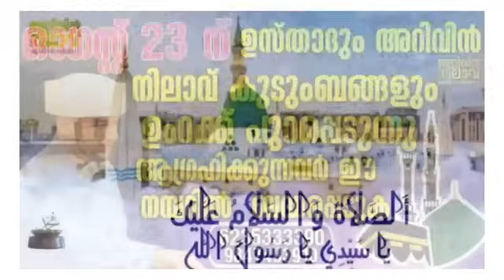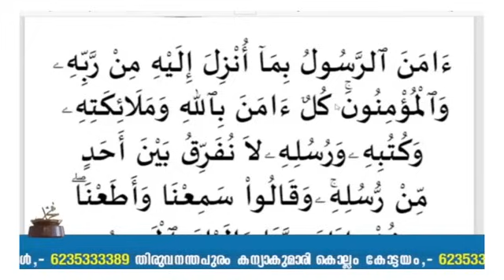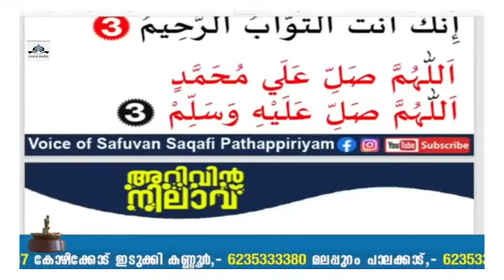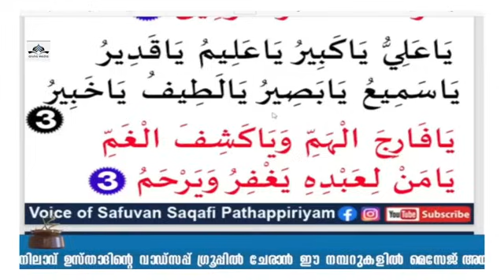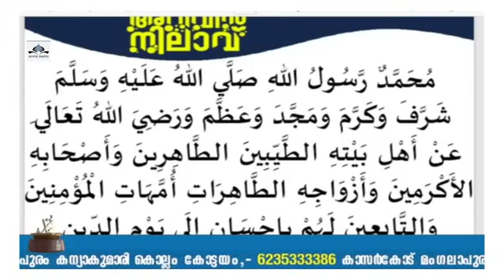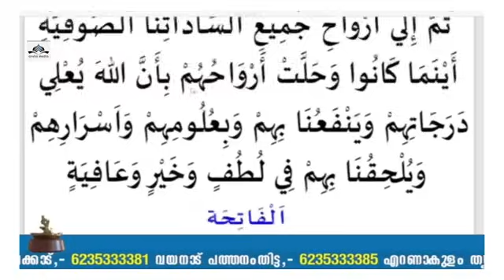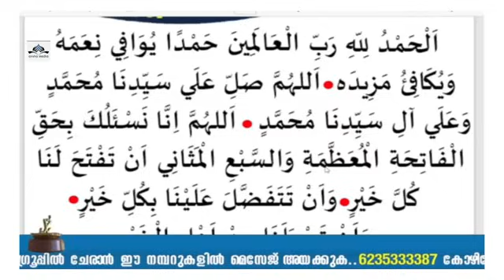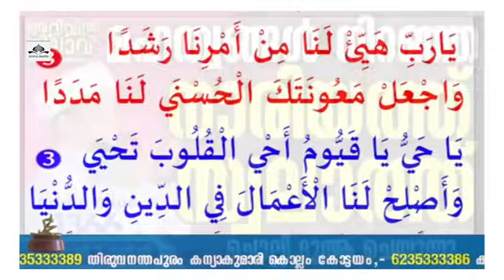ഇന്ന് സ്വഫർ 10 ന്റെ രാവ്. വെള്ളിയാഴ്ച.ഇന്ന് മഗ്‌രിബ് നിസ്കരിച്ച ഉടനെ ഹദ്ദാദ്‌ ചൊല്ലാൻ ആരും മറക്കരുത്